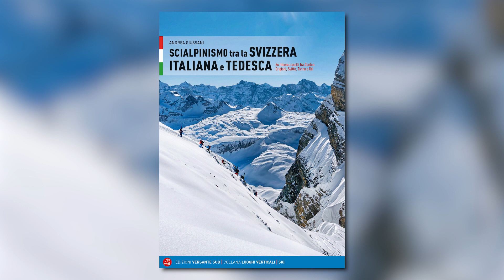Scialpinismo tra la Svizzera Italiana e Tedesca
66 itinerari scelti tra Canton Grigioni, Svitto, Ticino e Uri

La Svizzera è senza dubbio il paradiso sulle Alpi per la pratica dello scialpinismo. Questa guida ha come obiettivo quello di diventare il riferimento per gli scialpinisti che vogliono uscire dai soliti schemi: essa si rivolge a un pubblico che vuole approfondire la propria conoscenza del territorio elvetico, illustrando 66 itinerari ritenuti oggigiorno cruciali per la pratica dello scialpinismo sulle Alpi Centrali della Svizzera, suddivisi tra classici, plaisir e di ricerca, alcuni dei quali unicamente descritti in questa guida.

Video di Andrea Giussani